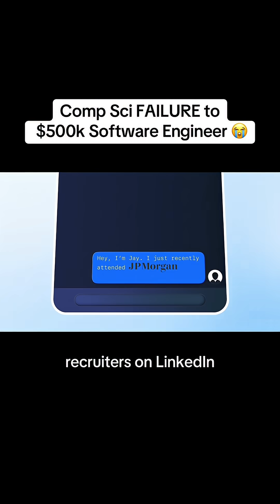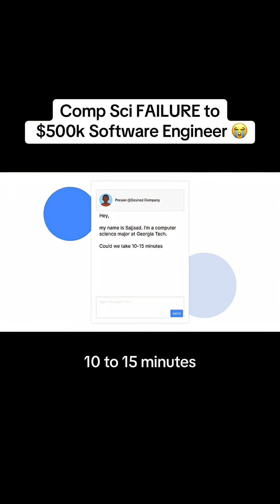GPA Does NOT MATTER ‼️